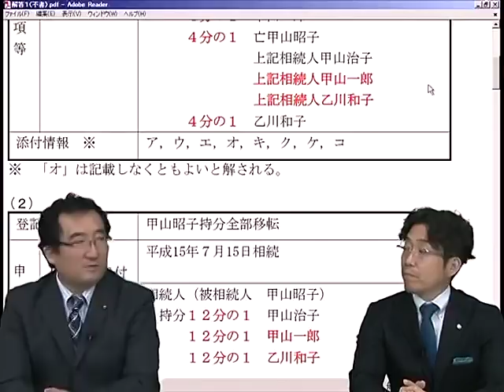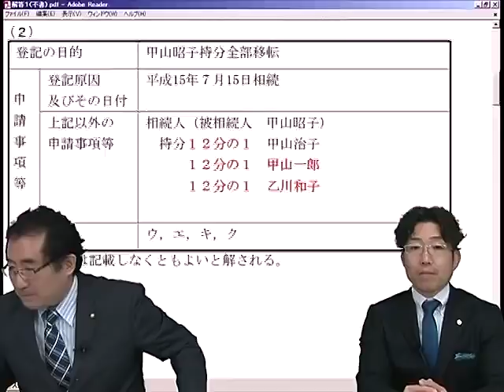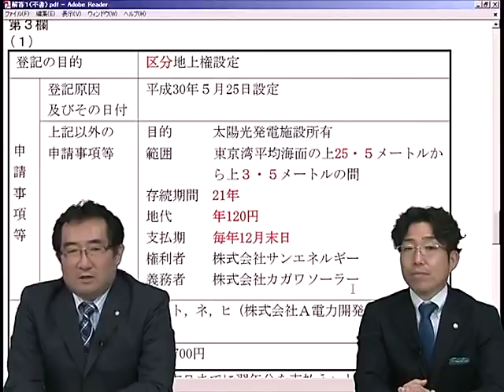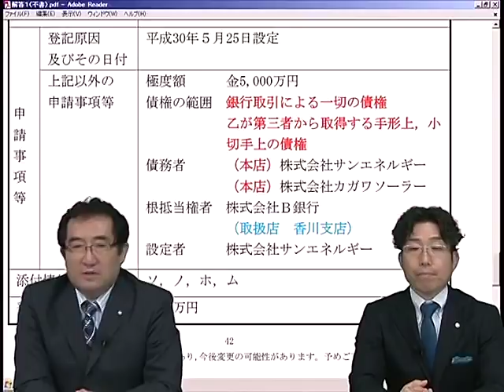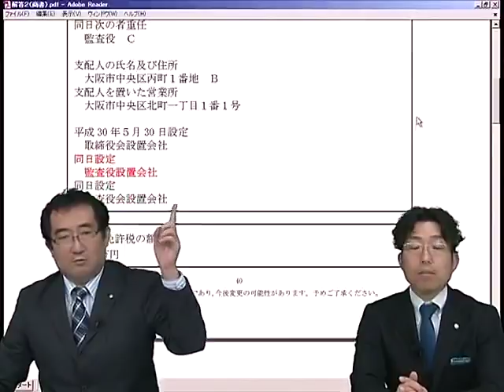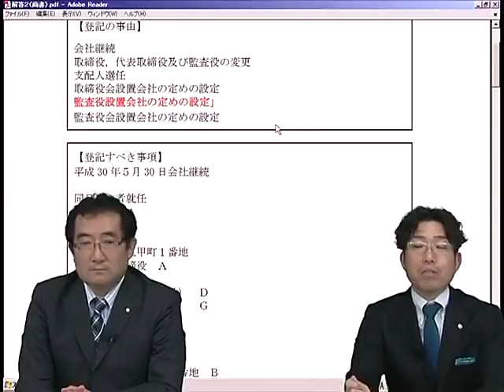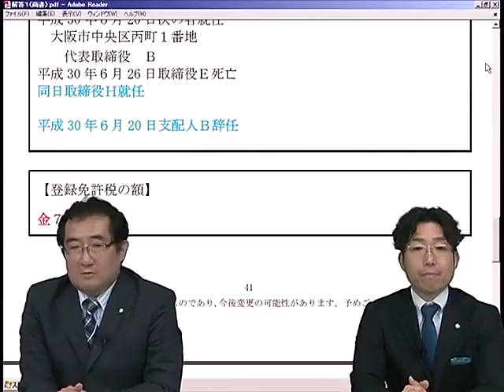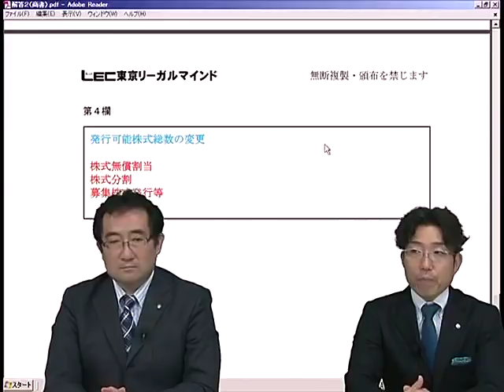【ＬＥＣ司法書士】2018年司法書士 本試験記述問題採点検証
再現答案から採点がされるかどうかが際どい記載を荻原講師、荒川講師が、試験学習からの視点や実務的観点から、二人の主観をお話します。